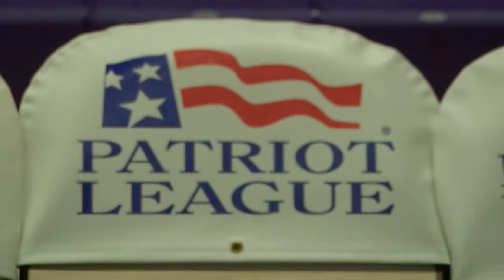Postgame: Lafayette Women's Basketball vs. Holy Cross Patriot League Tournament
The Leopards win at Worchester against Holy Cross in round one of the playoffs. This marks the first win for  10 seed over a 7 seed in the Patriot League playoffs in history. LSN's John Sabino caught up with Head Coach Theresa Grentz and Freshman Forward Olivia Gumbs after the victory.